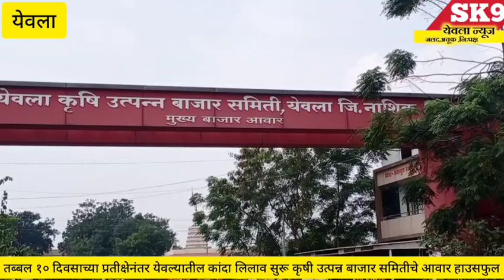तब्बल १० दिवसाच्या प्रतीक्षेनंतर येवल्यातील कांदा लिलाव सुरू कृषी उत्पन्न बाजार समितीचे आवार हाउसफुल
10 दिवसाच्या प्रतीक्षेनंतर येवल्यातील कांदा लिलाव सुरू कृषी उत्पन्न बाजार समितीचे आवार हाउसफुल